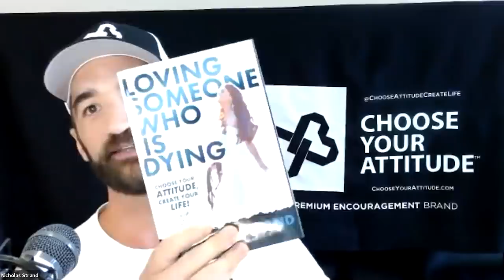The Secret to Building a Brand Right Now Without Paying for Advertising | Inside 4Ds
Today's episode is the latest session of 4Ds done virtually. We discuss how to monetize page views online, how to build a brand organically on TikTok, what you need to be cautious of when introducing NFTs into your business, and more.

Enjoy! Let me know what you thought.

TIMESTAMPS:
0:00 Intro
14:36 How do we monetize our free product?
26:32 What should we post to build a brand effectively?
36:00 How does my brand make money?
43:07 Is being a business coach a legitimate business?
46:20 How should I brand my podcast?
47:52 How can a small business stand out
54:50 Why you don't have the brand awareness you think you should

Gary Vaynerchuk is one of the world’s leading marketing experts, a New York Times bestselling author, and the chairman of VaynerX, a modern day communications company and the active CEO of VaynerMedia, a contemporary global creative and media agency built to drive business outcomes for their partners. Gary is a board/advisory member of Bojangles’ Restaurants, MikMak, Pencils of Promise, and is a longtime Well Member of Charity:Water. He’s also an avid sports card investor and collector. He lives in New York City.